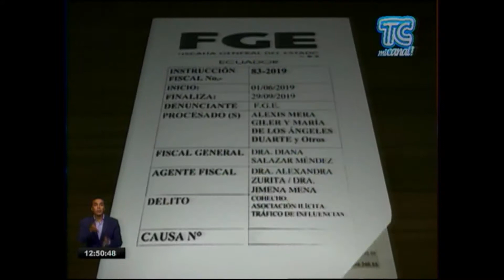Tc Televisión Arroz Verde